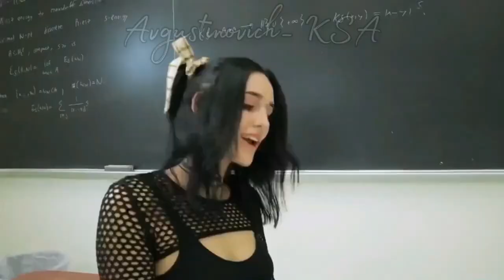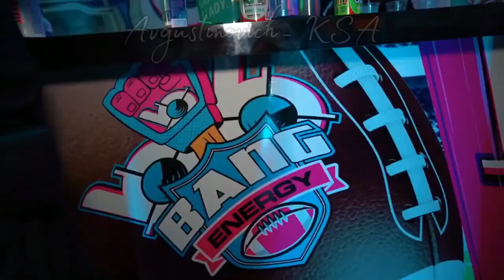Top Shuffle Dance Touch By Touch 🔥 MIX 🔥 Susumu Remix WHITE NIGHT CHANNEL